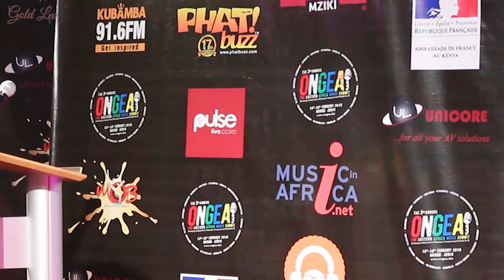NRG RADIO KENYA !!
The most electrifying radio in Kenya!